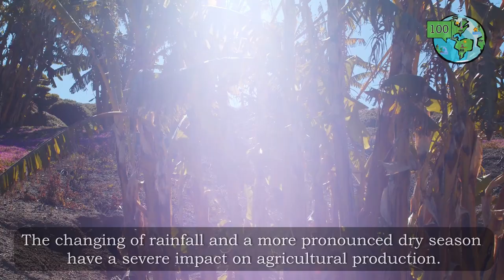HOW PEOPLE FROM VANUATU EXPERIENCE CLIMATE CHANGE || 100 Voices One Planet 🌍🌎🌏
Vanuatu and the Pacific Islands face the impacts of climate change every day. In our 100 Voices episode on Vanuatu, Belyndar, Stephanie and Lorenzo give insights into how they experience climate change in their everyday lives. With sea level rise, people are forced to move away from their homes and to relocate for a safer place to live. Furthermore, farmers, particularly small holders, are affected by the changing pattern of rainfall and a more pronounced dry season.

"100 voices / One planet" (100VOP) is an international video project collecting voices on the impacts of climate change from all around the planet. Thereby, we aim for more inclusive and ambitious international climate action.

Follow us and help us make those voices heard!